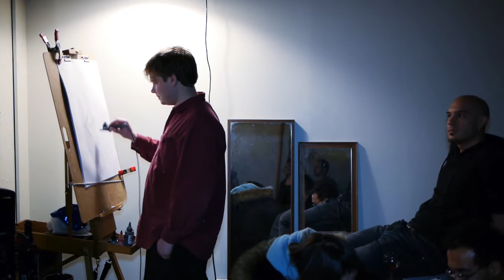Red moon music video . video production toronto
Was shot and edited by Toronto videographer Stas Basko video company toronto